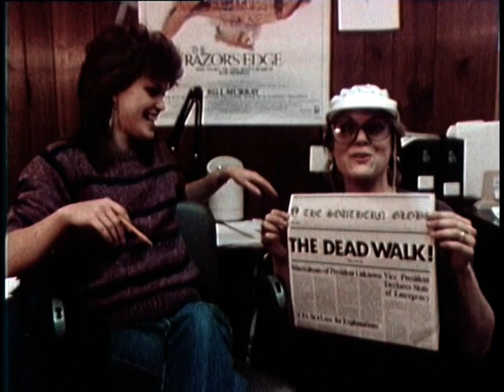Behind The Scenes with DAY OF THE DEAD Featurette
Behind The Scenes with DAY OF THE DEAD featurette from the original Anchor Bay DVD. Directed by Tony Buba.